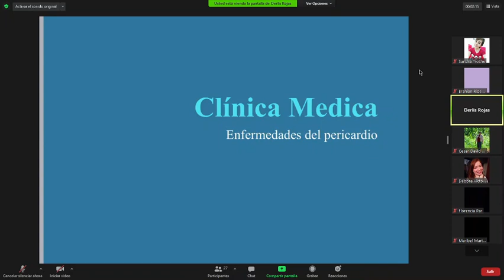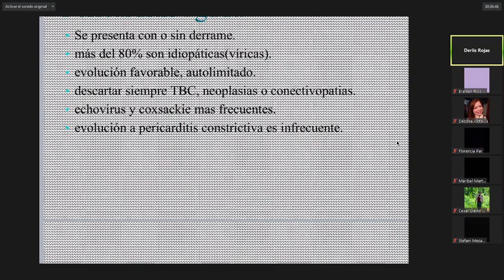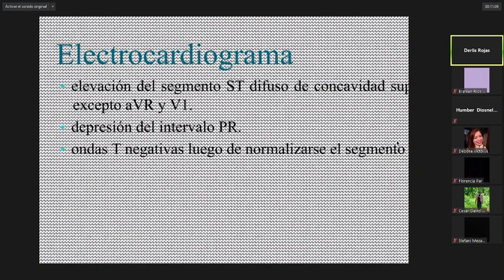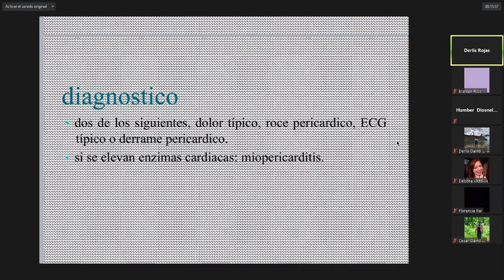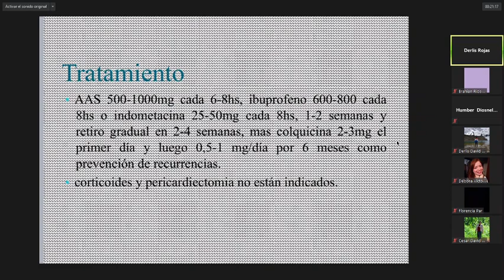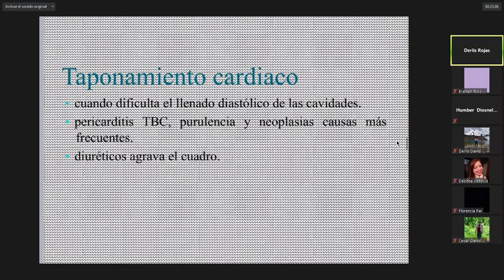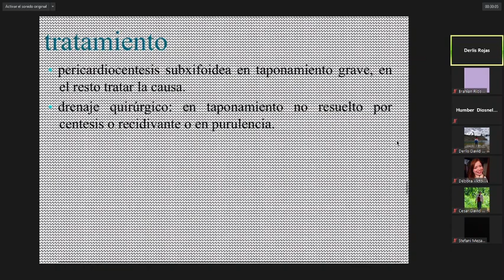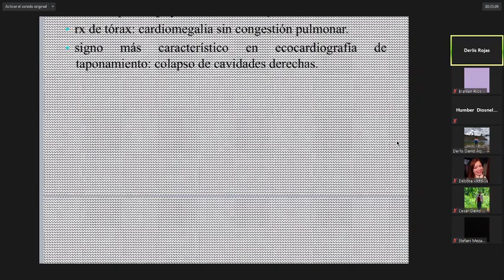Enfermedades del pericardio - Dr Derlis